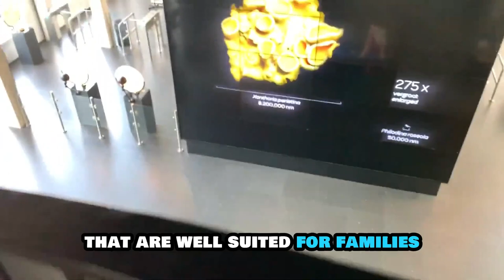Explore Amsterdam Like a Local: Top 8 Neighborhoods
Planning a trip to Amsterdam? Discover the top 8 neighborhoods in the city and find the perfect base for your visit! From vibrant cultural hubs to peaceful local areas, explore Amsterdam like a local with our guide to the best places to stay. Get insider tips on where to eat, shop, and enjoy the city's unique charm. Don't miss out on experiencing the true essence of Amsterdam!
If you want to know more about Amsterdam and more